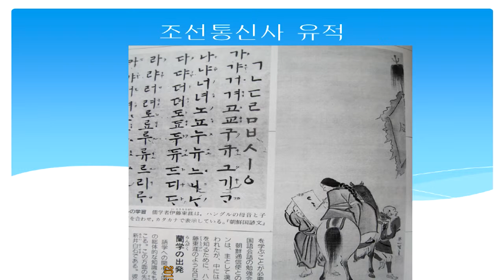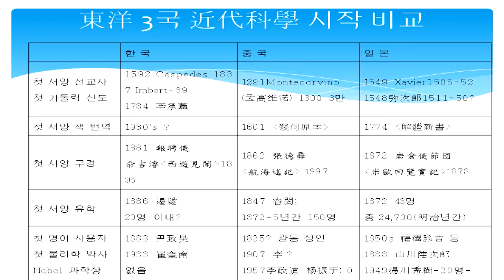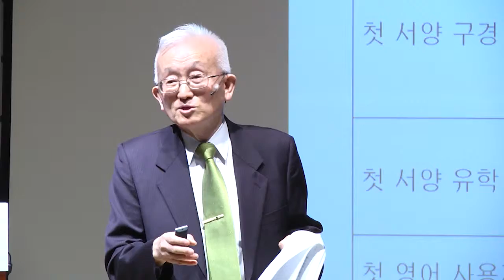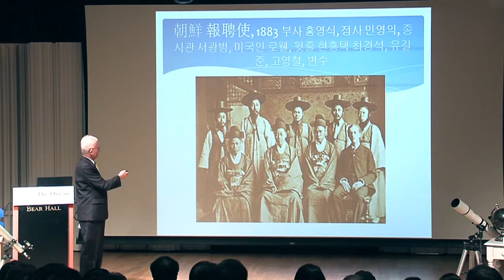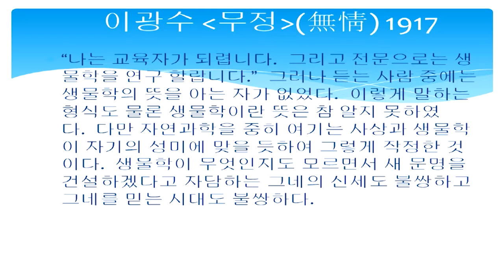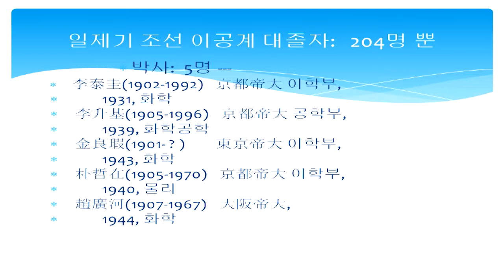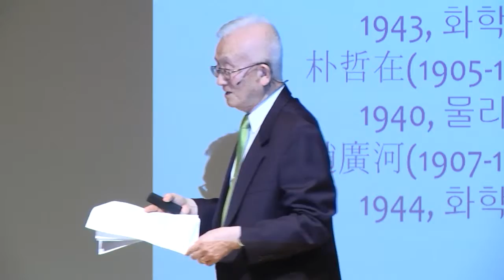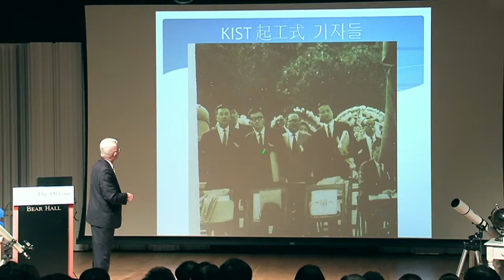[강연] 한국 과학기술의 기원 (2) - 한국 근대 과학기술의 시작 _ 박성래 교수 | 2015 봄 카오스 강연 'ORIGIN' 5강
강연자 소개 : 박성래 (한국외대 사학과 명예교수)
‘근대에 이르기까지 한국에는 과학다운 과학이 없었다.’
이것이 박성래 선생님의 주장입니다. 강화도 조약을 기점으로 간헐적인 몇 차례의 시도가 있었지만 그마저도 일제 암흑기에 묻혀버립니다.
‘아시아 10억은 영미의 식민지 토인이라는 운명 아래서 신음하지 않으면 안 됩니다.’
이광수의 이러한 독백은 서구 열강에 대한 당시 아시아의 열등감과 두려움을 대변합니다. 1950년대 중후반부터 과학기술의 중요성에 서서히 눈뜨기 시작했지만 미미한 수준이었고, 1966년 ‘KIST’(한국과학기술연구원)의 설립을 기점으로 비로소 한국 과학은 본격적인 발전 궤도에 진입하게 됩니다. 그래서 박 선생님이 생각하시는 한국 과학기술의 기원은 바로 ‘KIST’의 설립인 것입니다.